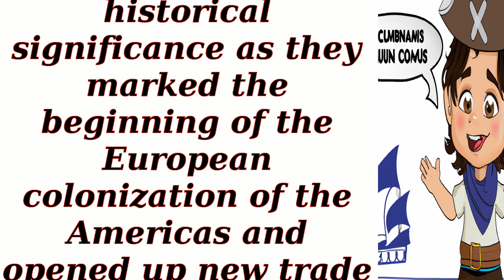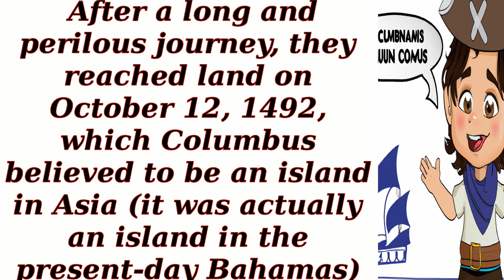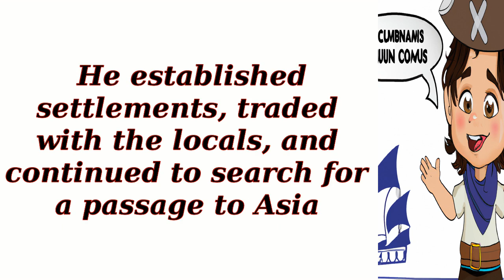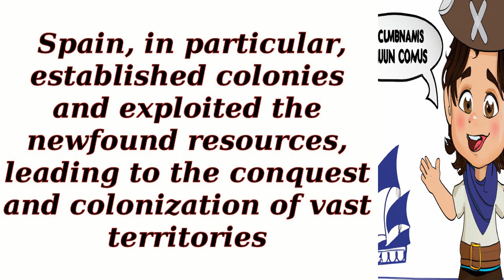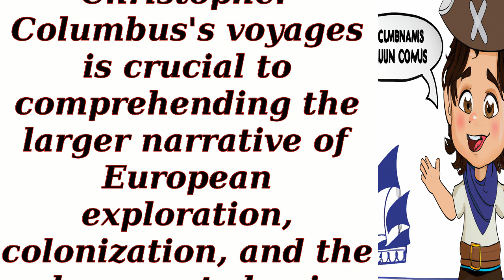Tell me about the historical significance of Christopher Columbuss voyages.